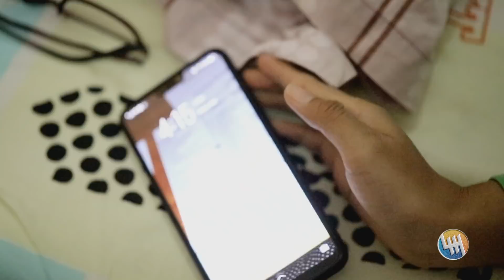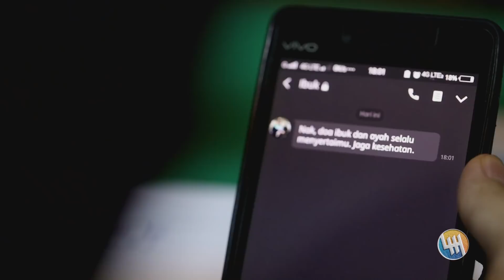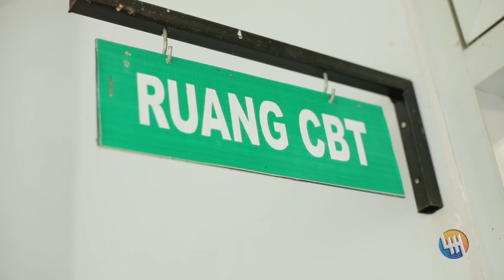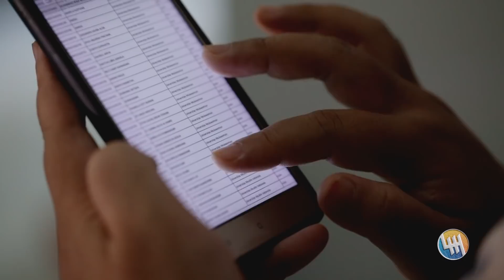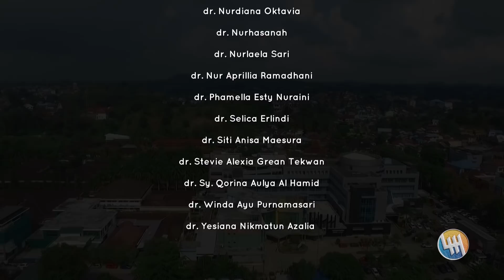Hippocratic Oath - XL (Universitas Mulawarman Samarinda)